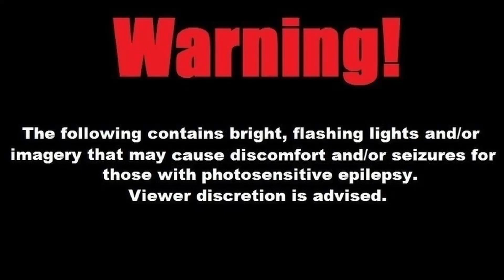Would You Play Hide And Seek With These Demons?!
Mr Hopp's Playhouse 2 - Part 2
A Survival-Horror 2D side scroller pixel art experience, the prequel story to Mr. Hopp's Playhouse 1.

A young girl needs to find her friends, unravel a dark mystery and escape the clutches of her cursed toys. At Blacklands Manor Orphanage, three toys arrive in a donation box for Esther and her two friends Molly and Isaac. They call the tiger toy Mr. Stripes, the panda toy Miss Bo and the rabbit toy Mr. Hopp. Not long after, Molly and Isaac disappear and a mystery begins to unravel around the three toys, as well as a dark history of the town of Blacklands.

The developers describe the content like this:
Contains mild violence, player discretion is advised.

If you enjoyed Mr Hopp’s Playhouse and would like support me in a more meaningful way please join me on my other platforms below: